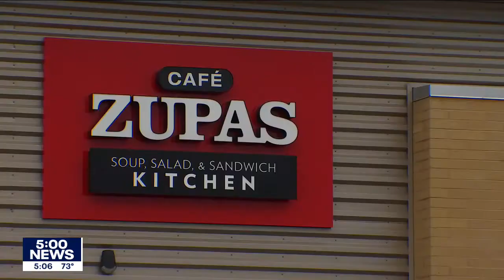State officials pushing for food service workers to receive vaccines | FOX 9 KMSP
The Roll Up Your Sleeves campaign aims to promote the vaccine among food service workers.